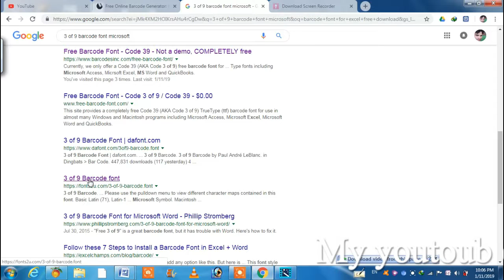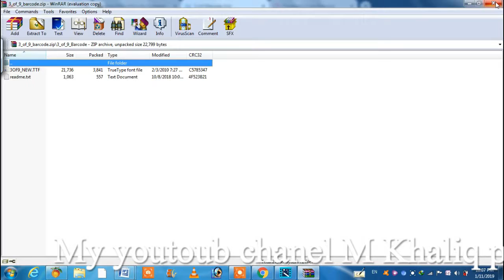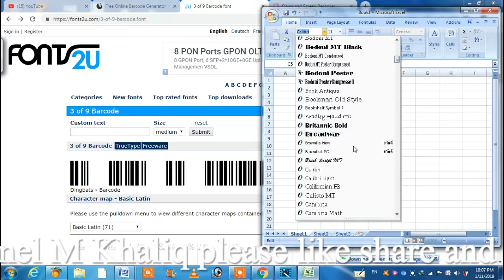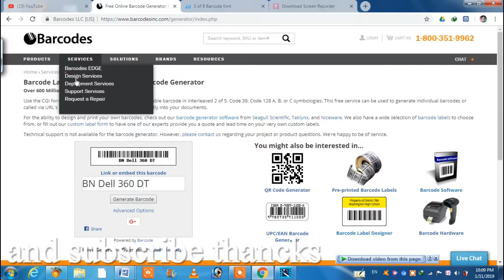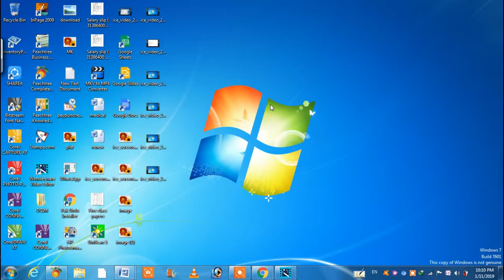How to Create Barcode in Word